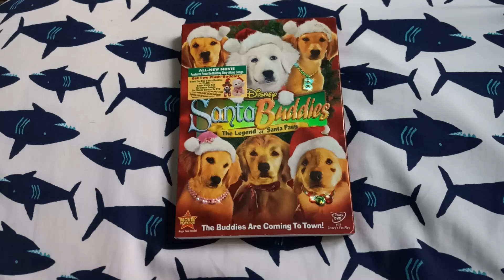(Day 21): Santa Buddies: The Legend of Santa Paws DVD Overview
Happy 1st Day of Winter 2023, Everyone! ☃️❄️